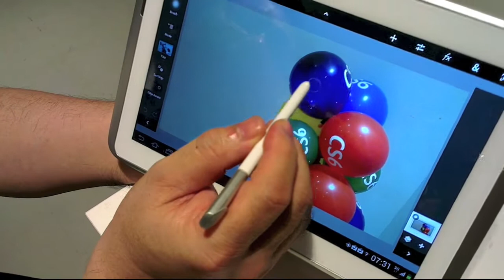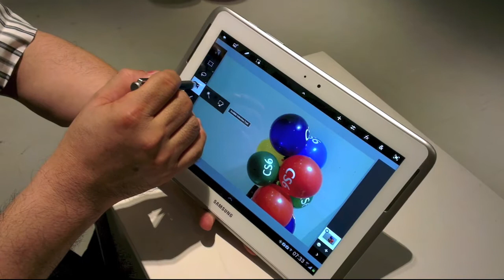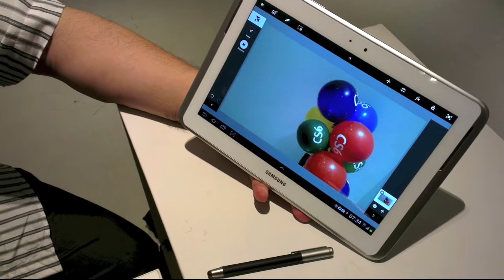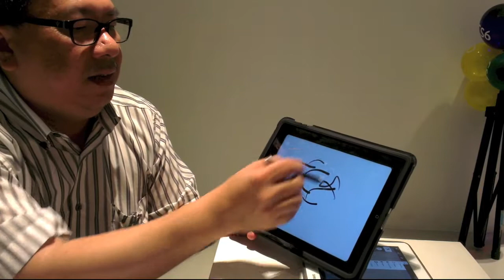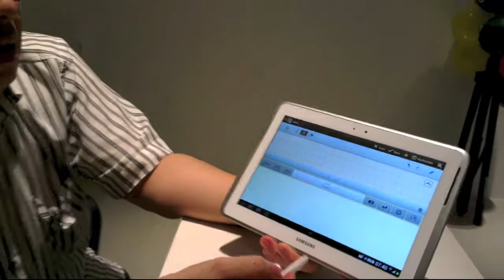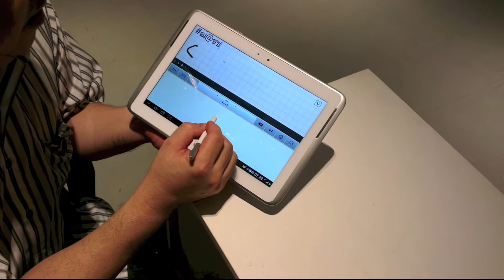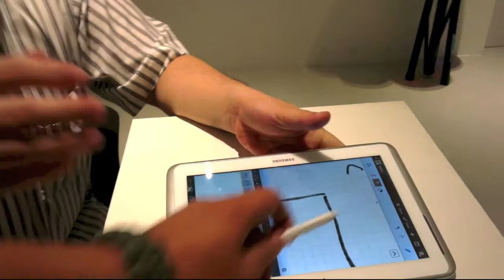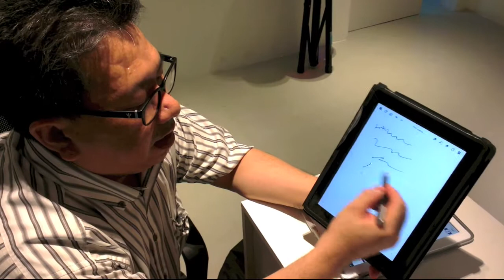กับ Samsung Galaxy note 101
ครั้งนี้มาแปลกนิดนึงนะครับ  ไม่ใช่แค่ผม reviews เองคนเดียว  แต่ด้วยความที่ว่า คุณสมบัติของ Galaxy note 10.1 นั้น  ต้องให้คนทำงาน หรือ ผู้เชี่ยวชาญด้านนี้ลองดูหน่อย

"ดีสมราคาคุยหรือไม่?"